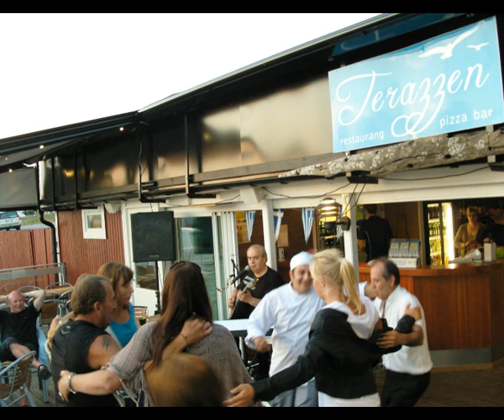Babis Grammatikopoulos (10 Febr 1952 - 4 Dec 2017) - Bouzouki Babis - Non Stop.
Grekisk afton på restaurang Terazzen i Byxelkrok (2013)